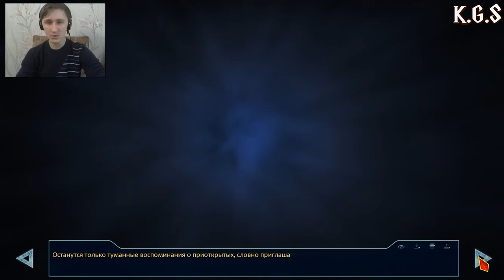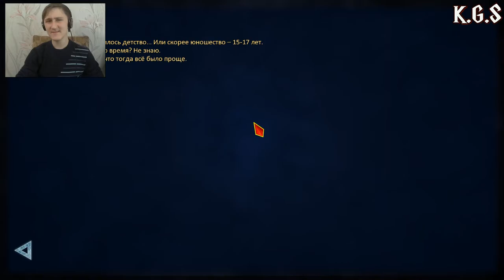Everlasting Summer►Пионерский Задрот►#1